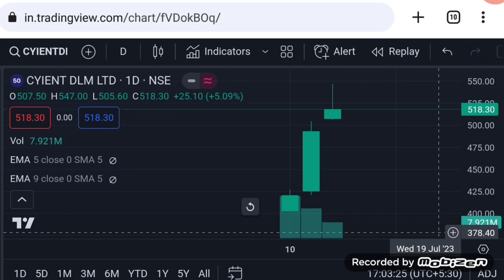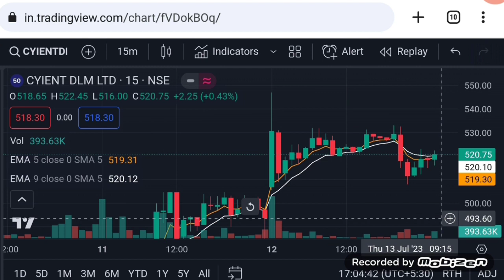Cyient share latest news | cyient dlm share thursday 13 july price analysis | Vinay Equity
Hello friends in this video I mention about Cyient share latest news
cyient dlm share
cyient dlm share Thursday 13 July 2023 price analysis
cyient dlm share latest news

Vinay Equity

Thanks